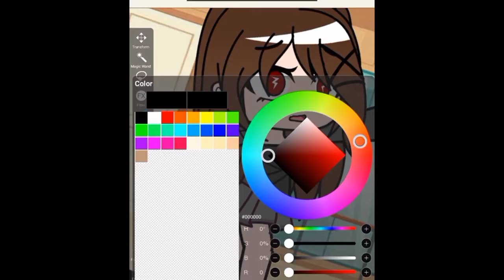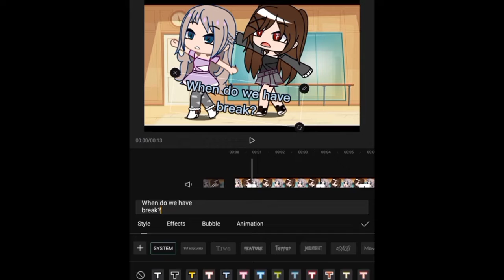REMAKING @.......KittyMonika 's VIDEO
All credit to music creater